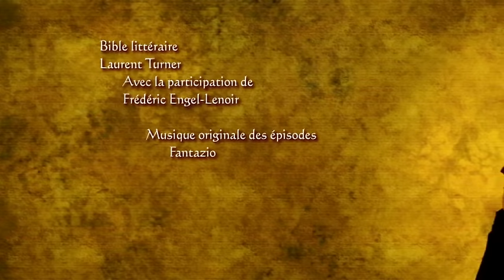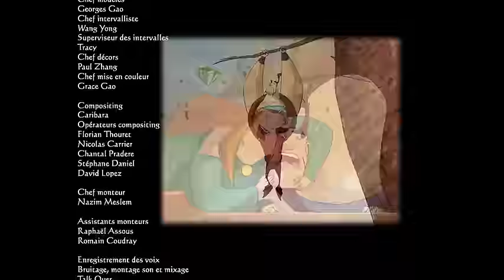Chasseurs de dragons : La légende du dragon-pluie (S02 - Ep43)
Chasseurs de dragons : 🐉 La légende du dragon-pluie 🌧 (Saison 02 - Épisode 43)

Plus à la dèche que jamais, Gwizdo et Lian-Chu en sont réduits à quémander du boulot au porte-à-porte. Sur l’île de Naoko, ils dénichent les ingrédients du parfait contrat : population + dragon + champs dévastés. Malheureusement, la bête est une divinité pour les autochtones qui voient en elle la protectrice de leurs récoles. Mais le fils du seigneur de l’île, tout frais diplôme de l'école des Monarques, voit d'un sale œil les vieilles coutumes et propose un joli contrat à nos héros. Embobinés par les habiles discours mensongers du prince et  convaincus qu’un bon dragon est un dragon mort, les chasseurs acceptent. Mal leur en prend. Et vlan pour l’idée reçue comme quoi un dragon, c’est forcément mauvais.